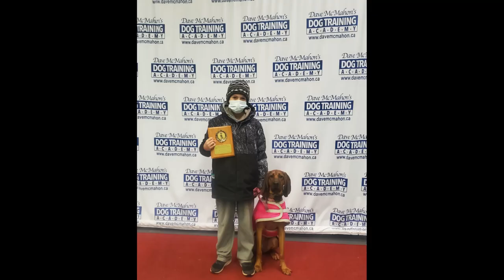Redbones in happy homes compilation - Redbone Coonhounds from baby to adult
Tried to round up as many update pics as possible. Here's a few for now!  Enjoy!  and thanks so much to all the families who shared cute pics of their beautiful pups!